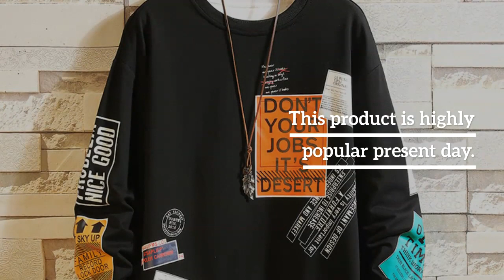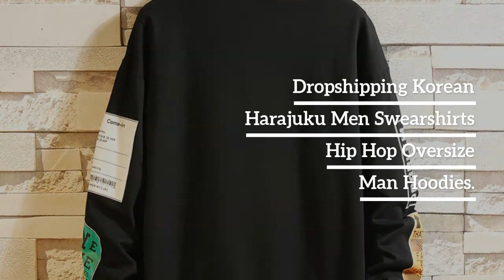Dropshipping Korean Harajuku Men Swearshirts Hip Hop Oversize Man Hoodies 2019 Autumn Cotton Warm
Top 5 Dropshipping Korean Harajuku Men Swearshirts Hip Hop Oversize Man Hoodies 2019 Autumn Cotton Warm Black Sweatshirts. For check discount about this product and to purchase please